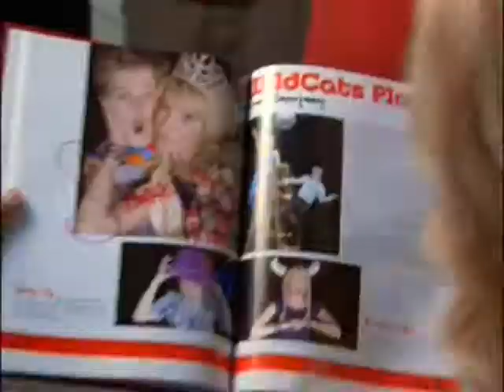shut up and let me go.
for VHudgensATisdale.
with loveee.